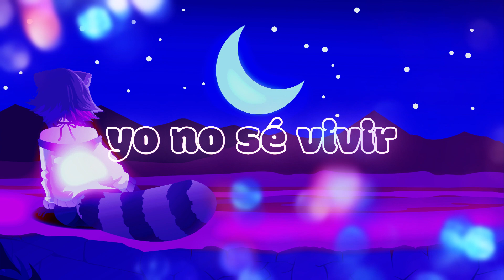Desierto - // Rakkun cover IA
créditos del modelo a @Aldair